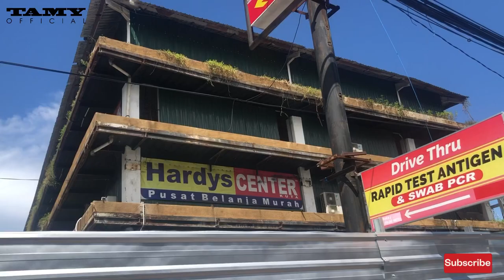Bali Update April 2022 || Current Situation on Kuta st, Tuban st, Airport st, Dewi Sartika st,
thank you for atention,
tamy official